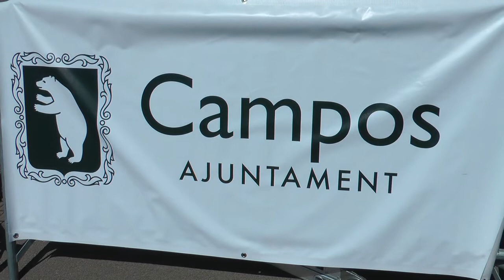nº 21 VII cursa (carrera) ciclista de campos 2013 entrega de premios mallorca españa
Se ha celebrado en la Villa de Campos y organizado por la UNION CICLISTA BLAHI la VII CURSA CICLISTA DE CAMPOS 2013 en las categorías de principiantes, alevines, infantiles, cadetes, junior, féminas, promoción, open y máster.
Con la participación de corredores del BH Burgos como Lluis Mas, Juan Carlos Riutort, medalla olímpica como Alber Torres, grandes corredores como Toni Ballester, Javi Peris, veteranos como Tolo Quetglas Riera y tantos grandes deportistas que llenaron  y hicieron de las calles de la Villa un verdadero espectáculo.
El publico en todo el recorrido del circuito ánimo a los ciclistas en todo momento.
Espectáculos como estos son necesarios pero mejor lo veis.
Jóse (ELCAMARONIN)

It was held in the town of Campos and organized by the UNION CYCLING CYCLING BLAHI VII FIELD CURSA 2013 in the categories of beginners, juveniles, children, cadets, junior, females, promotion, open and masters.
With the participation of Burgos BH runners as Lluis Mas, Juan Carlos Riutort, as Alber Torres Olympic medal, great runners as Toni Ballester, Javier Peris Tolo Quetglas Riera and filled with so many great athletes and made the streets of the town a real show.
The public throughout the tour circuit for cyclists mind at all times.
Shows like these are necessary but better you see.

Jóse (ELCAMARONIN)